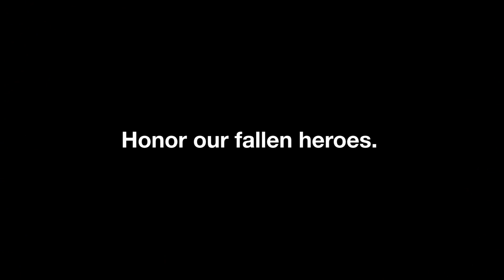Son of Hero Philippine Army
The 117th anniversary of the Philippine Army will be celebrated on 22 March 2014 carrying the Army Core Purpose as its standing theme, "Serving the people, securing the land". The founding anniversary is celebrated annually to remember the Army's rich history of preserving the country's freedom and democracy for the younger generation's appreciation.  This also aims to strengthen ties among the active partners and stakeholders who help the Army achieve its mission.

This video provides information to the public about the heroism and sacrifices being made by the Philippine Army for the country and for the people (Art by: LT TAMAYO)